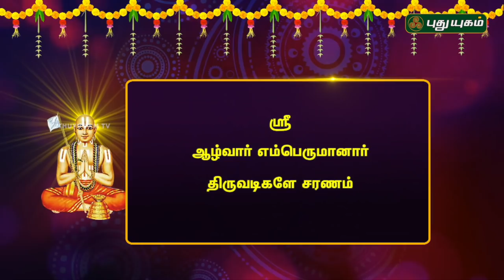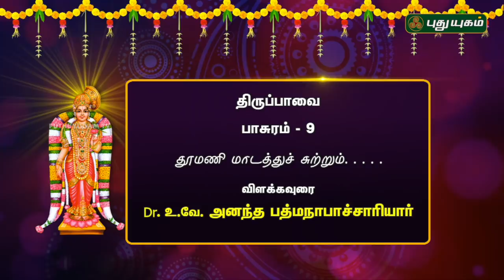திருப்பாவை பாசுரம்-9 | விளக்கவுரை Dr.உ.வே.அனந்த பத்மநாபாச்சாரியார் | மார்கழி வைபவம் | 24/12/2018